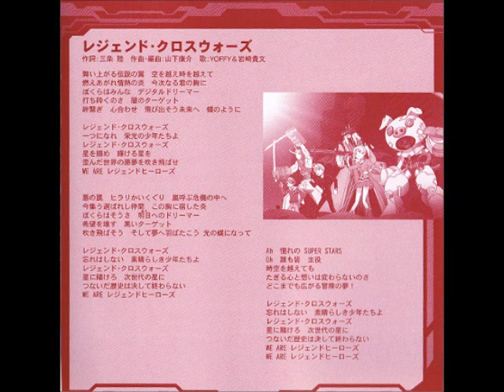Digimon Xros Wars Hunter Legend Xros Wars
Song: Legend Xros Wars
Artist: YOFFY & Takafumi Iwasaki
Anime: Digimon Xros Wars: Toki wo kakeru shounen Hunter-tachi
CD: Tagiru Chikara
Used as: Season crossover insert song
Now this is what all of us have been waiting for since FOREVER!
A crossover of all seasons, attended by an awesome emotional insert song.
I tried to screenshot some of these amazing moments. I'm sorry for the bad quality.
I do not own this picture material, nor Digimon nor YOFFY or Takafumi Iwasaki. This is for personal purpose only.